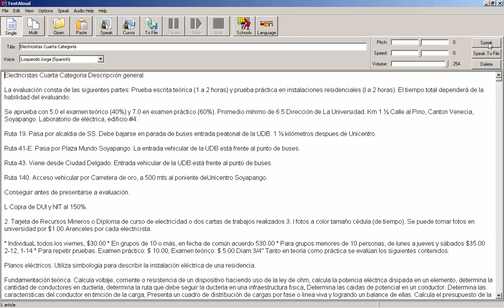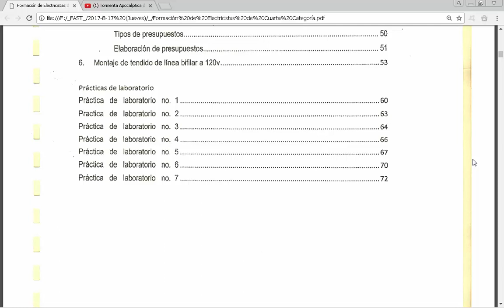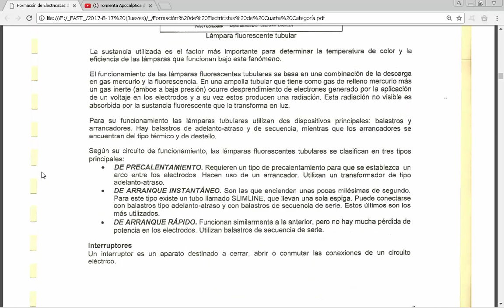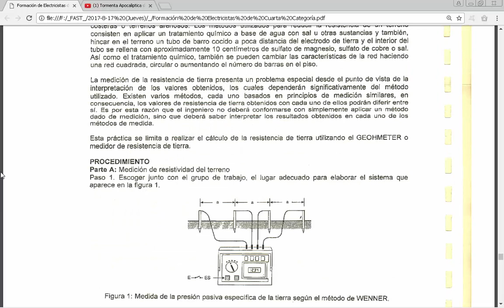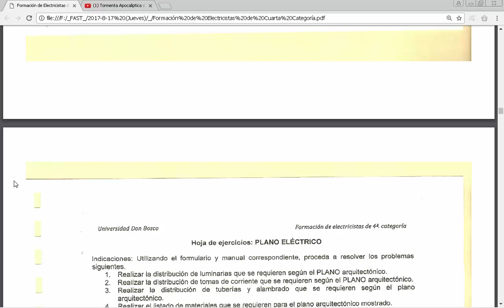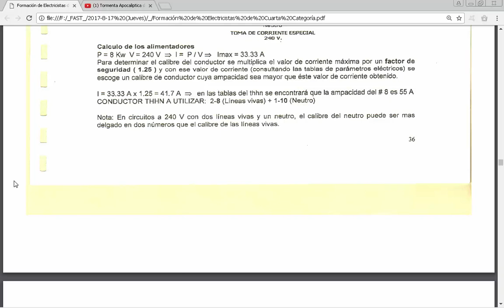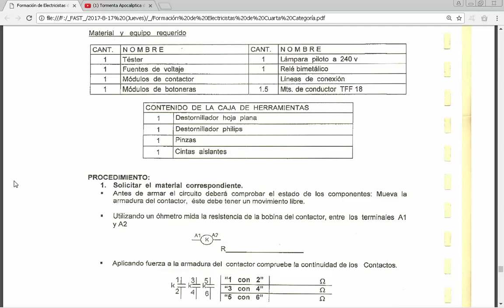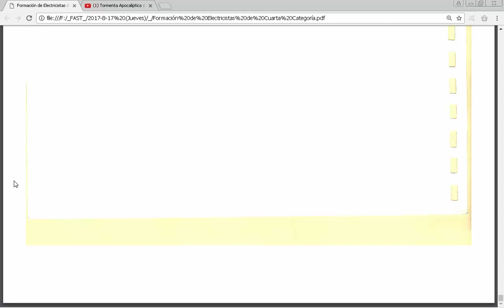2017-08-19 -- UDB Formación de Electricistas de Cuarta Categoría